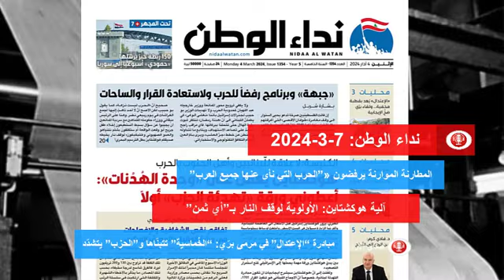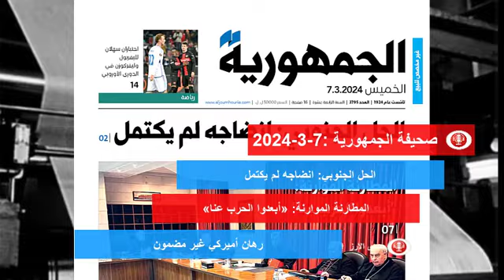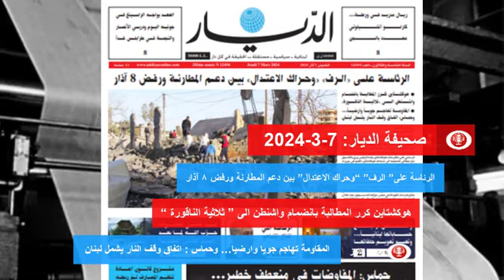عناوين الصحف اللبنانية | 7-3-2024